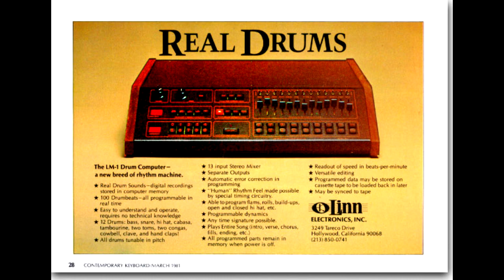Thomas The Tank Engine Theme but only the percussion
Many, many years ago I released a mix of just the drums from the Thomas themes but using crappy samples from the LinnDrum rather than the actual LM-1 samples themselves (in this case, a VST). But yeah, thought I'd  put this one out here in a more accurate form.
The percussion for the show during the first 2 series was done on a Linn LM-1 Drum Machine, with the exception of the triangle here. By Series 2, they had some extra percussion for stuff like Harold and Donald & Douglas.
I'm not completely sure where they came from, people say it was the Prophet 2000 sampler but I until I see a solid statement from the composers themselves, I'm not sure.

SHOUTOUT TO MY FAITHFUL PATRONS
SeanrailAnimations
GojiraKing
wingman7
MuffinManofSodor
Damien Turner
BlueishYeti68
SudderyProductions
Anthony Jovan
GreenVictoryFilms
Railfan98
Broa Island
Daniel Mibus
Kenneth K
Spoiled Fire
Kingston
Alex Kravchenko
TJOC9891
Trent
JayRacer11
PercyFan
Curtis
Paul Darcourt
Jasper Lewis